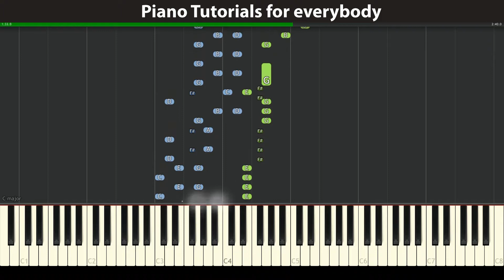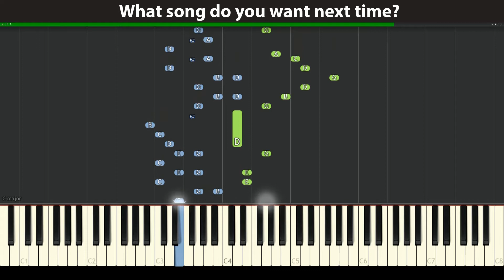Ultra Dab Rag SLOWLY Piano tutorials Gravity Falls Synthesia Two hands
Piano keyboard tutorial step by step for beginners
At the end of the video is music with notes
Learn to play the piano from the beginning
Tutorials for beginners and not just for them
Tutorials at normal speeds and slowed down for beginners

פּיאַנע טוטאָריאַל
ಪಿಯಾನೋ ಟ್ಯುಟೋರಿಯಲ್
Фортепиано оқулығы
បង្រៀនព្យាណូ
피아노 자습서
Tiano Tutorial
Пианино Tutorial
Doceo Piano
Fortepijonas Tutorial
Zongora bemutató
Пијано упатство
പിയാനോ ട്യൂട്ടോറിയൽ
पियानो ट्यूटोरियल
पियानो ट्यूटोरियल
ਪਿਆਨੋ ਟਿਊਟੋਰਿਅਲ
پیانو ټیوټوریل
آموزش پیانو
Samouczek na fortepian
Учебное пособие для фортепиано
Εκπαιδευτικό Πιάνο
Tutoriano ea Piano
پيانو جو سبق
පියානෝව උපභාෂාව
Oideachadh Piano
Tababaraha Piano
Пиано Туториал
Timu ya Piano
Омӯзиши фантастӣ
பியானோ பயிற்சி
పియానో ట్యుటోరియల్
สอนเปียโน
Piyano Eğitimi
Підручник для фортепіано
پیانو سبق
Pianino ta'limi
Tiwtorial Piano
Hướng dẫn Piano
I-Piano Teutorial
Hoe om op klavier te speel
Si të luani në piano
ፒያኖ እንዴት እንደሚጫወት
كيفية اللعب على البيانو
Ինչպես խաղալ դաշնամուրի վրա
Pianoda necə oynamaq olar
စန်ဒရားပေါ်မှာကစားရန်ကဘယ်လို
Nola jokatu pianoan
Як гуляць на піяніна
কিভাবে পিয়ানো খেলা
Kako igrati na klaviru
Как да играете на пиано
Unsaon sa pagdula sa piano
Momwe mungasewere pa piyano
如何彈鋼琴
如何弹钢琴
Sådan spiller du på klaver
Kiel ludi sur piano
Kuidas mängida klaveril
Paano maglaro sa piano
Kuinka pelata pianolla
Comment jouer au piano
Hoe spielje op piano
Como xogar no piano
როგორ ვითამაშოთ პიანინო
પિયાનો પર કેવી રીતે રમવું
Ki jan yo jwe sou pyano
Yadda za a yi wasa a kan piano
Pehea e pāʻani ai i ke piano
איך לנגן בפסנתר
पियानो पर कैसे खेलें
Yuav ua li cas ua si hauv piano
Hoe te spelen op piano
Kako igrati na glasoviru
Esi egwu piano
Cara bermain piano